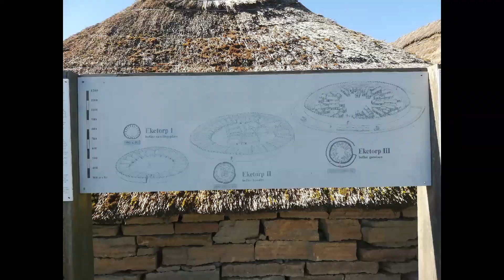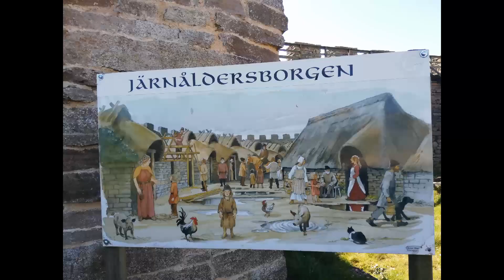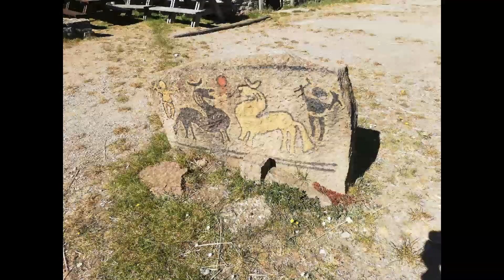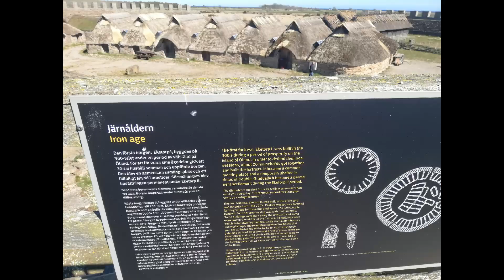Järnåldern på Öland ur amatörperspektiv - Eketorps borg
Gjord med Adobe Premiere Clip. Gör din egen på